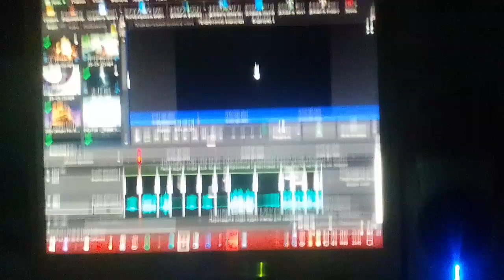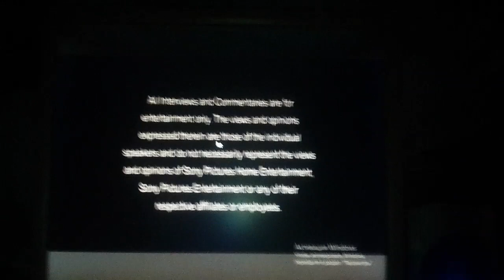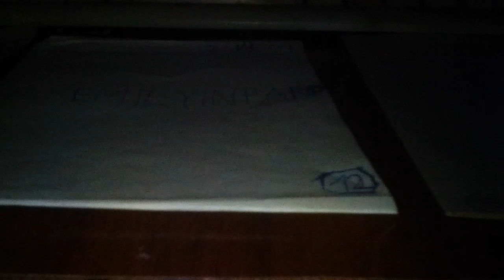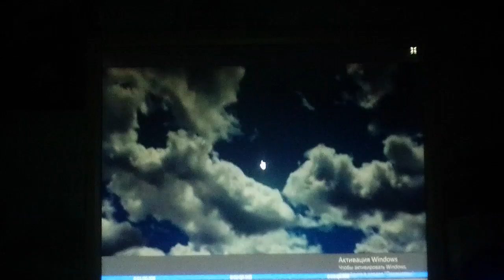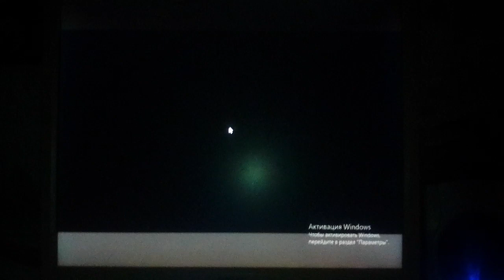Quadruple Feature DVD Opening #11